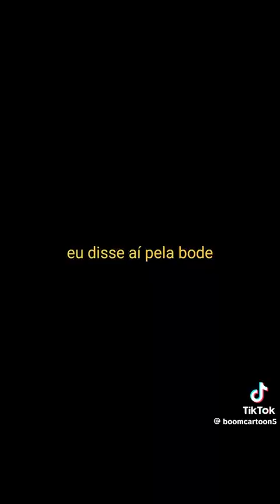Pela bode não teve sorte. Pastor Nelcivan Patrulha Desmancha Quadrilha